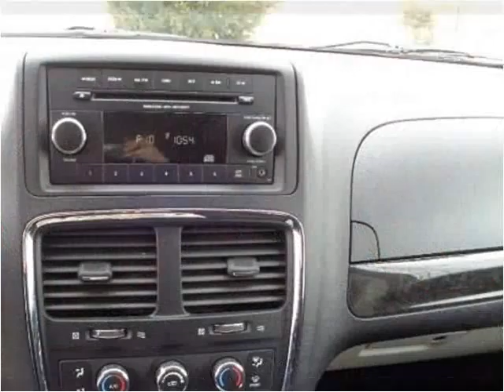2013 Dodge Grand Caravan Used Cars Memphis TN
This 2013 Dodge Grand Caravan is available from Mt. Moriah Auto Sales.